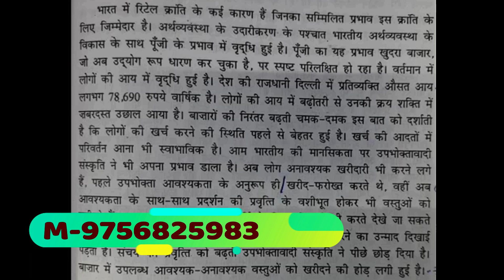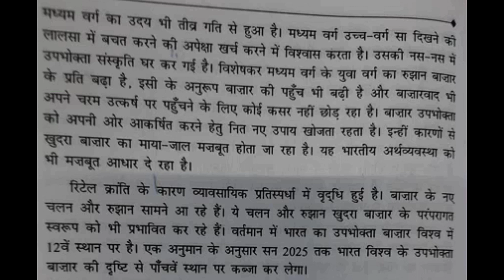भारत में बढ़ती मॉल्‍स संस्‍कृति Shorthand Dictation 80wpm Class (निबंध सरोज) Steno Dictation 80wpm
भारत में रिटेल क्रांति के कई कारण हैं जिनका सम्मिलित प्रभाव इस क्रांति के लिए जिम्‍मेदार है। अर्थव्‍यवस्‍था के उदारीकरण के पश्‍चार भारतीय अर्थव्‍यवस्‍था के विकास के साथा पूंजी के प्रभाव में वृद्धि हुई है।

Shorthand tips and tricks
steno tutorials
shorthand tutorials
learn shorthand
shorthand typing
stenography typing
steno online class in hathras
shorthand online class inhathras
shorthand class
shorthand outline
shorthand shabd chinh
steno outline
steno shabd chinh
stenography shabd chinh
stenography outline
smart outline